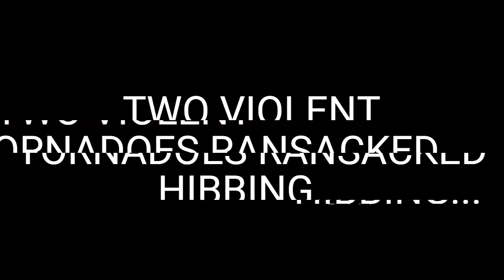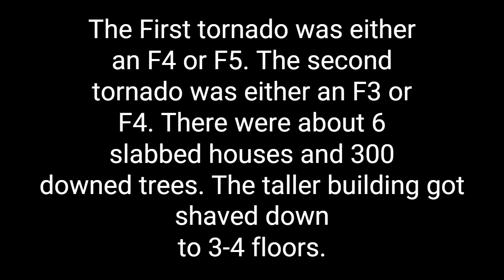2 Violent Tornadoes Terror Through Hibbing! (Twisted)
An F4-5 and an F3-4 ransacked Hibbing which slabbed at least 6 houses and took down 300 trees. At least 8 injuries and 2 fatalities. 230MPH winds.